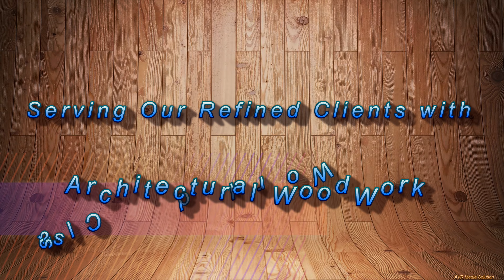Coastal Millworks INC. Cabinet installation.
Coastall Millworks. We are a team of professional Carpenters. Specializing in Design, Drafting, engineering, and Carpentry. Lead installer Lou Alba. Crew Members Kenny. Juan, Dan etc.  Video Production By Lou Alba AVR Media Solution. Contractor Coastal  Millworks INC.